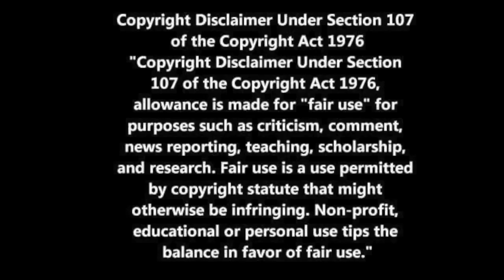Freakout!! Crazy neighbour has MELTDOWN MGTOW